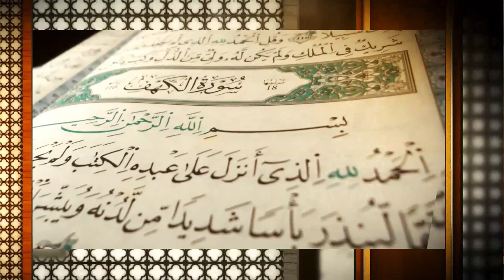Seg 2 || Tafseer-e-Muneer || 17th Nov 2018